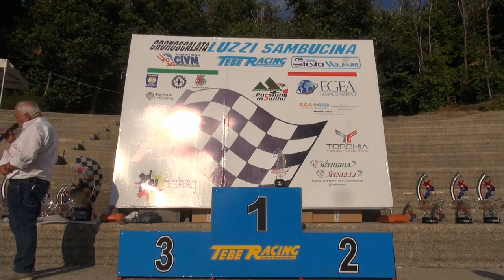Biase Martino - 25' Cronoscalata Luzzi - Sambucina 2021